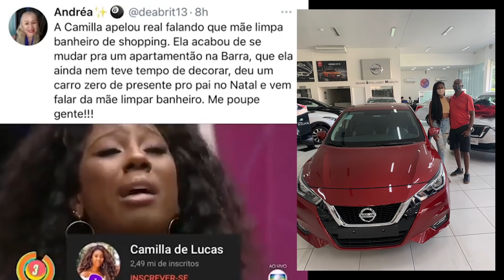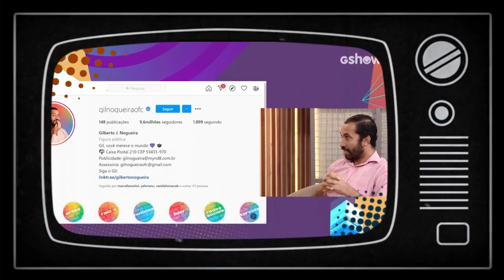🔥Ana Maria Braga Entrevista Gil e faz 1 milhão no 'Mais Você' | Camilla e Fiuk Discurso Chacota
Ana Maria Braga Entrevista Gil do Vigor | Camilla de Lucas e Fiuk Discurso da Final Forçado - maisvoce entrevista Arthur juliette BBB21 AnaMariaBraga Mais Você Ana Maria Braga

Ana Maria Braga no "Mais Você" ganha 1 milhão de seguidores durante 'Mais Você' e fica chocado No Bate-Papo BBB com Ana Clara o ex-participante ficou surpreso quando viu que estava com 9 milhões.

Gilberto faz relato emocionante para Ana Maria Braga . "Esse ano, Deus mostrou que não era capacidade, nem qualificação pessoal, era o momento certo. Então, eu entrei no BBB certo, as coisas aconteceram da forma certa e Deus me deu a honra de passar em três Phds, dois com bolsa e um sem. Com isso, eu pude escolher o topo da minha lista que é a Universidade da Califórnia" .

Então, eu quero só deixar essa mensagem para todo mundo que está assistindo: ‘Eu sei o que é não ter esperança e não tinha esperança de jeito nenhum. Eu ouvi de todo mundo que eu sonhava demais, que eu era doido, que eu vivia em um mundo paralelo, que não era real e eu precisava acordar. E essas pessoas que falaram isso, agora, precisam entender que eu nunca estive louco, que eu nunca sonhei demais, é real. Porque quando a gente  quer, Ana, quando a gente batalha, Deus vai prover para que aconteça’.

Então qualquer pessoa que tem um sonho, que batalha, que quer muito uma coisa: Vigore, se esforce, acredite, porque vai dar certo. Eu sempre disse: ‘Eu sou aquele 1% de exceção”. Mas como eu, podem ter outras exceções por aí, a gente só precisa acreditar”

🔥 00:00 Deixe o seu Like
🔥 00:21  Gil  Eliminado do BBB
Gil foi eliminado com 50,87% dos votos no último Paredão da temporada do BBB  em disputa acirrada com Camilla de Lucas, que recebeu 47,65%
🔥 01:08 Discurso do Fiuk vira piada
Ao fazer seu discurso pedindo votos ao público, ele mencionou sérias dificuldades e chegou a dizer que mesmo sendo famoso, sua família "precisa de ajuda".

🔥 01:41 Discurso apelativo de Camilla de Lucas a
"Quero muito chegar na final porque vim aqui pra aposentar minha mãe que limpa banheiro de shopping e botei minha vida aqui pra aposentar ela. Me deixem ficar.
🔥 03:05 Torcida da Juliette contra  Gil
Sobre a união das torcidas entre Camilla e Juliette, o economista também analisou: "Eu já estava pronto de um monte de torcida contra mim. Só Jesus. Já imaginei que viria muita torcida pra cima de mim. Mas eu não imaginei que ela (Juliette) teria tanta torcida assim. Não que a torcida dela fizesse por maldade, mas para salvar a Juliette. E que minha torcida teria que ser muito forte para ganhar".

🔥 03:33 Gil O Maior Protagonista
Mais Você revelou que não esperava pelo pernambucano em quarto lugar e o apontou como um dos grandes protagonistas da temporada.

🔥 04:19  Gilberto ganha 1 milhão de seguidores durante Mais  Você
"Enquanto a gente está batendo papo aqui no programa, você ganhou mais 1 milhão de seguidores", revelou Ana Maria, deixando Gil sem palavras.
🔥 04:32  Gil No Bate-Papo BBB
Gilberto também viu os números altos nas votações para Eliminação no BBB21 e comentou as rejeições de outros brothers:
🔥 04:32  Gil No Bate-Papo BBB
🔥 05:02  Gil se emociona e chora ao encontrar a mãe após eliminação do BBB
Xuxa, Tico Santa Cruz, Preta Gil, Deborah Secco e Túlio Gadêlha foram alguns que ficaram indignados com a eliminação de Gil.
🔥 05:23 As Cachorradas do Gil
🔥 05:40 , Gilberto se choca com Porcentagens
Bate-papo BBB: No Bate-Papo BBB, Gilberto se choca ao saber porcentagens de outros Paredões em que esteve
🔥 08:42 Deus fala com Gil
🔥 11: 44 gil amizade com sarah andrade
Sobre a relação dele com Sarah, Gilberto chorou muito. "A Sarah é alguém que amo demais, uma parceira.

Somos  Únicos Somos todos ETNIA BRASIL🇧🇷